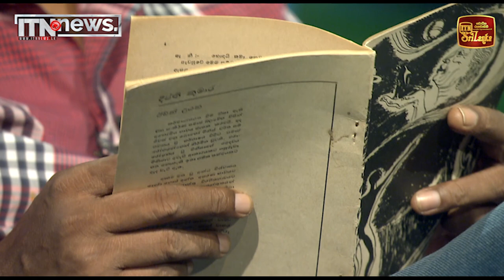හොරු කණ්ඩායමක් එක්කද අපි ජීවත් වෙන්නෙ